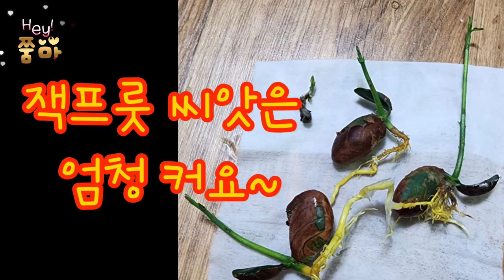세상에서 제일 큰과일 잭프룻키우기-잭프룻발아시키기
열대과일을 집에서
내손으로 키워서
따먹어 봅시다~
시간은 오래걸리겠지만요~